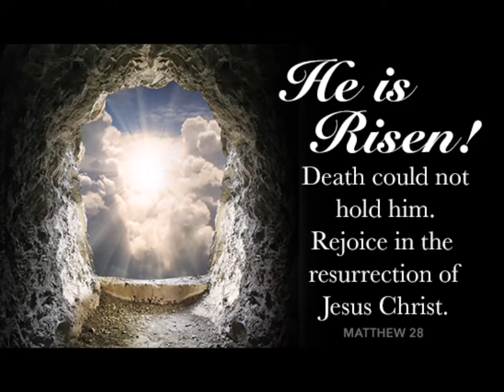Risen As He Said